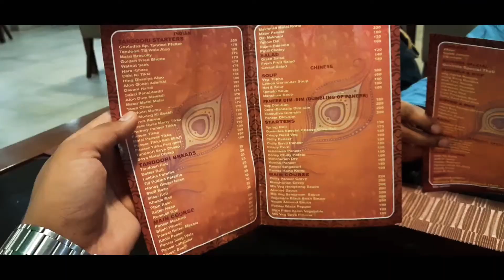Our visit to Eskcon, Dwarka Delhi on MahaShivratri | Nishank Tiwary | Vlog | Family Visit